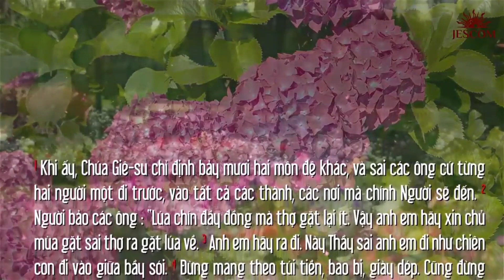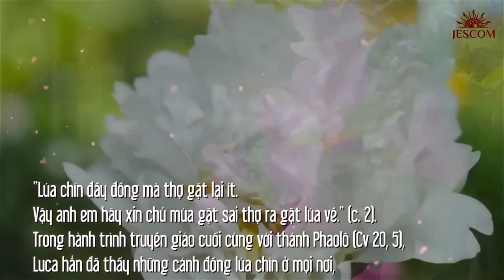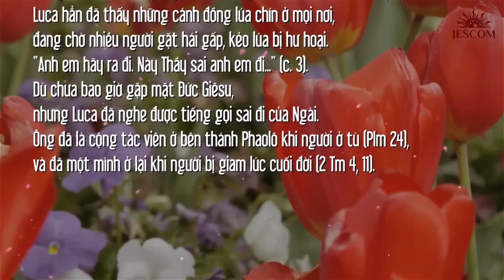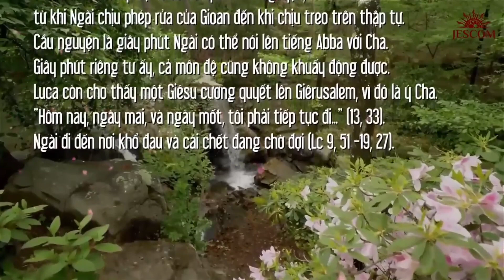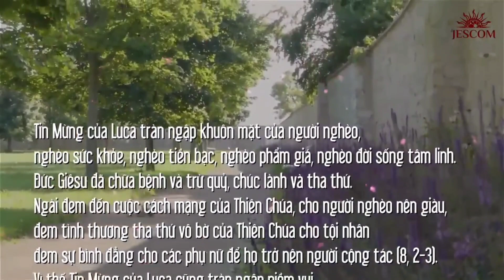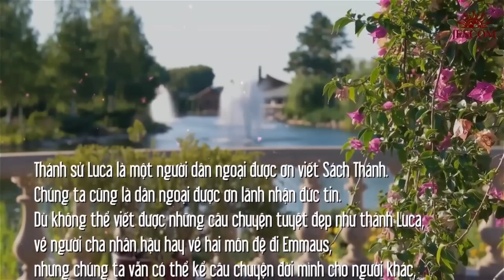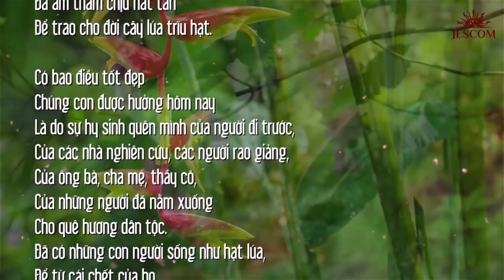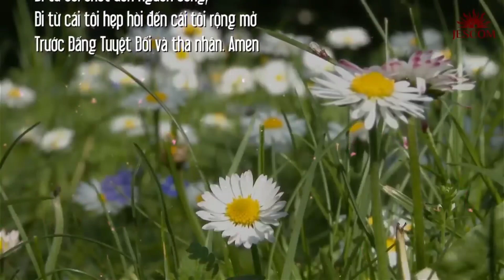(TN) Thứ Ba 18-10-2022 Tuần 29C Thường Niên, Lễ Kính Thánh Luca Thánh Sử